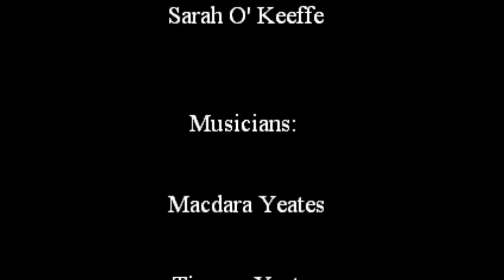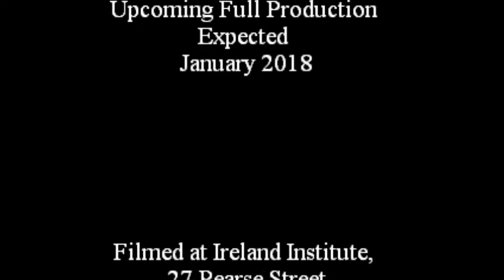Margaret Pearse & Company - Workshop Performance 2017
A "proof of concept" workshop exploration of a site-specific theatre performance, "Margaret Pearse & Company". It was inspired by the Illuminate Herstory festival in January 2017 to light up the world with images of women forgotten in history. This workshop production was conceived and directed by Kathleen Warner Yeates and performed January 7th, 2017 at the Ireland Institute, Dublin, Ireland. It was loosely inspired by Margaret Pearse and the women of 1916 Ireland.  Featured performers:  Hilary Cotter, Clodagh Downing, Grace Fitzgerald   Sadhbh Malin, Karen Meenan, Sarah A. Murphy, Shanna Ní Rabhartaigh, Melissa Nolan,  Catherine O’Donnell, Ellen O’Keeffe &  Sarah O’Keeffe.  Musicians: Macdara Yeates and Tiernan Yeates
A fully realized performance of this will take place in January 2018.